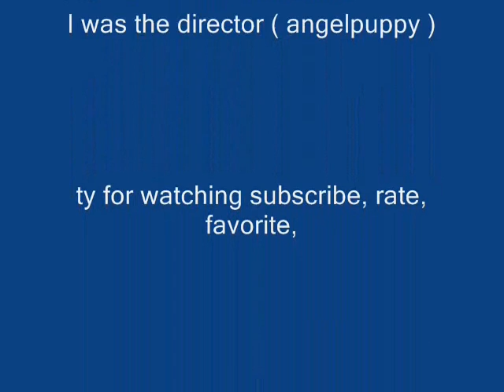Replay Toontown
REplay toontown version I know i didnt add music bc i couldnt find it O_O also I cut a little off i accsidently make the credits in the middle sorry!